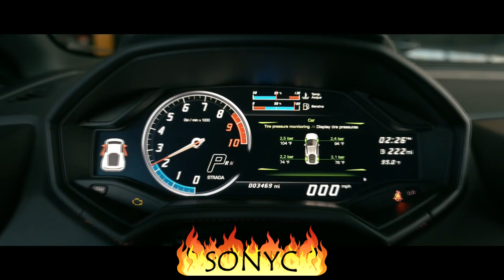SONYC - Lamborghini (Video Oficial)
Produção: Prodby SONYC
Beat: Prodby SONYC
Mix/Master: SONYC, DK
Artista: SONYC
Edição: SONYC, DK

De lamborghini cê sabe que hoje eu tô flex, estilo drip só ando portando rolex
Margela Margela é meu sobrenome (ahhh)
Então não se esconde, passei de fuzil e os cop nem viu (ahhh)
Put* que pariu
Cordão cravejado, ouro no meu dente
Tô de lamborghini em miami beach
Hotel do mais caro eu encho de put* pede sacanagem e tapa na bunda

Put* que pariu
Essa mina gozand* é mó sacanagem
Ninfeta safada só quer ver maldade, do tipo que gosta de fud*r no hard
Tô tipo o igu falando biskat

Put* que pariu
Meu boot é da nike e ela curtiu
Tô cheio de malote portando fuzil
Vou falar baixinho vê se me escuta (eu fiz muita grana que vocês não viu)
Sujeito malvado de cara fechada, de glock na cinta elas fica molhada
Olhou pra cintura já quer dar sentada
Put* que pariu olha essa raba

Put* que pariu

CRÉDITOS: Chase Hagfeldt